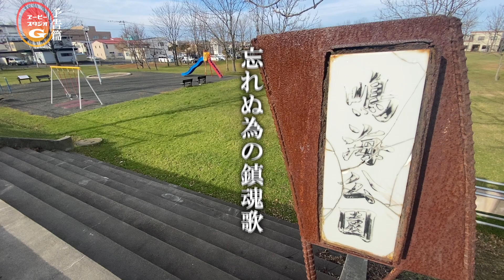【予告篇】牧ノ内戦争遺跡探索「発電所跡篇」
昨年僕等は牧の内戦争遺跡探索として牧の内第二飛行場滑走路近辺の防空壕と掩体壕を探索した。
その後、少しずつではあるが情報収集並びに文献を漁っていった。

根室市牧の内地区
此処には「旧帝国海軍根室第二飛行場滑走路」や「掩体壕や防空壕」を含め
今も数多くの「戦争遺跡が遺る」

昭和20年戦時中頃の地図を見ると気になる場所を発見した。
「発電所」
きっと当時は火力を用いて発電していたと思われるのだが・・
其処には当時の痕跡はあるのだろうか？
其れを確かめに僕らは・・

探索を開始した。

[※]エーピースタジオGは探索や肝試しを推奨している動画ではありません。探索や肝試しは自己責任です。トラブル等の全ての責任は一切負いかねます。

★★ブログでは過去ライブ配信等の限定非公開動画を公開中！★★
○エーピースタジオG【公式ブログ】

○あらまんのTwitter日々の呟き更新中！

○instagramではオフショット公開中！

○TikTokでは日常の一コマを動画で公開中！

■エーピースタジオGのコンテンツカテゴリーはこちら↓

□探索散歩【Exploration walk】
日々変わる物や者。諸行無常を感じる日々。ただ時が流れていく。そこにある「今」を見つけてみよう。

□ネオン街あらまん探訪記【Neon Street Araman Exploration Report】
疲れて火照る身体を引き摺って目指すは夜のネオン街 いつかの夜の冒険譚そんな僕の「酔いどれ記録」で在る

□あらまんのグルメ探訪記
嗚呼、何処かで誰かが鳴いている。 言わずと知れた腹の虫。 生きる愉しみ其のひとつ。 今日は何処ぞで何を喰う。 何処ぞの街で愛を喰う。 そんないつかの飯記録。

□日々の飯風景
節制。否。何もない。あるのは食欲のみ。なんとか生きるために食を繋ぐのだ。